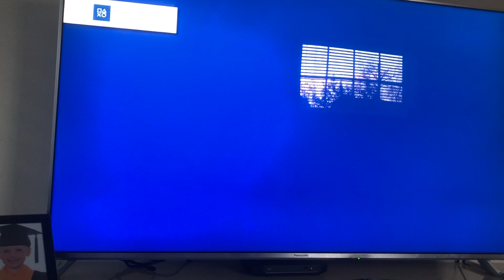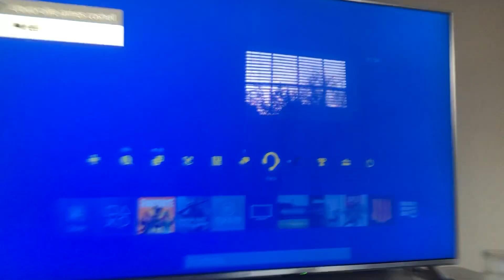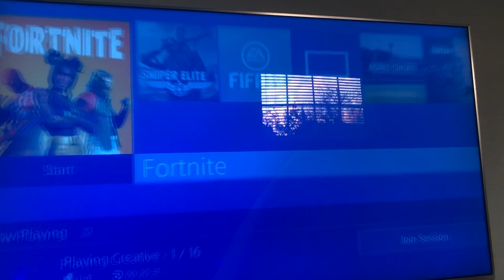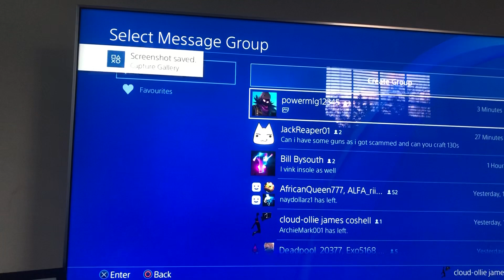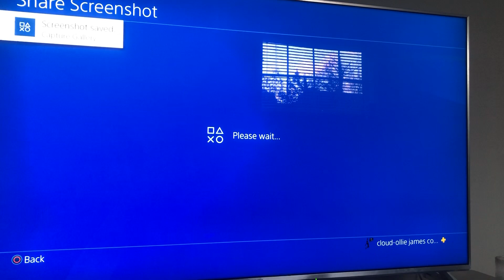Trying to find scammers